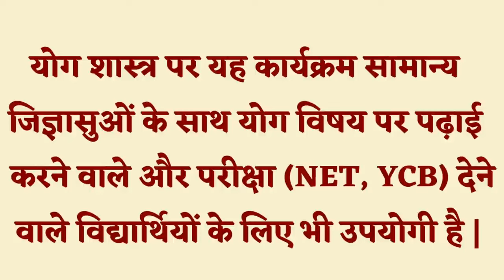भूख और प्यास पर विजय की विधि, योगसूत्र